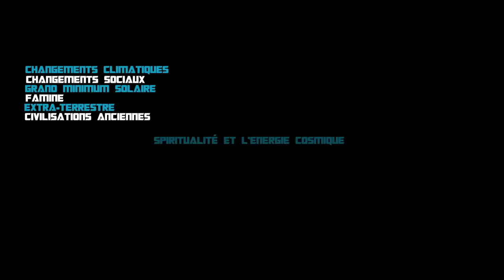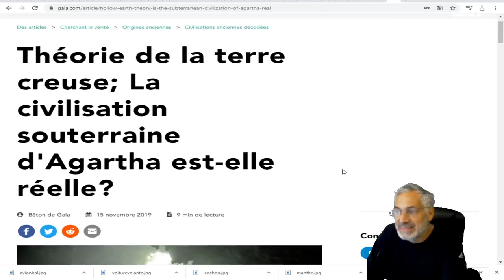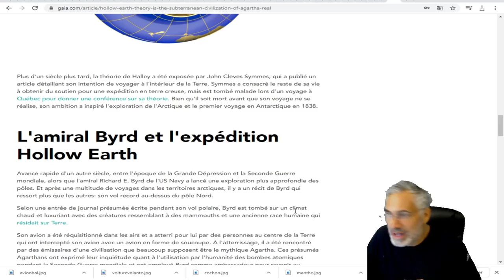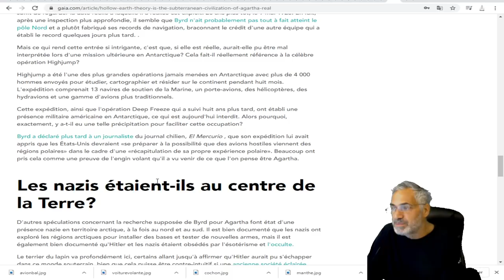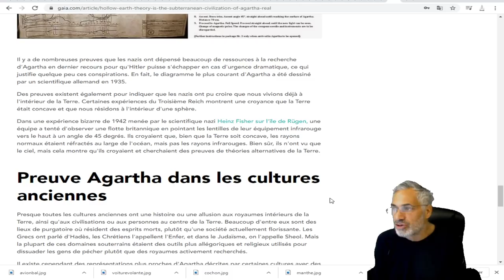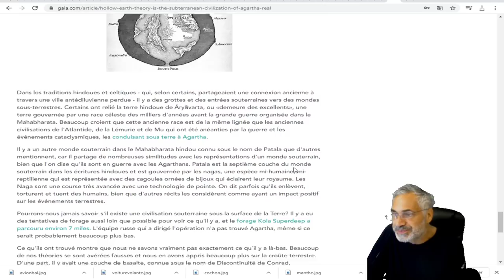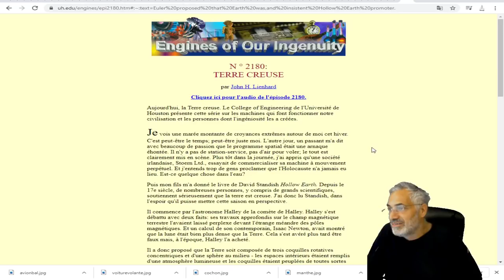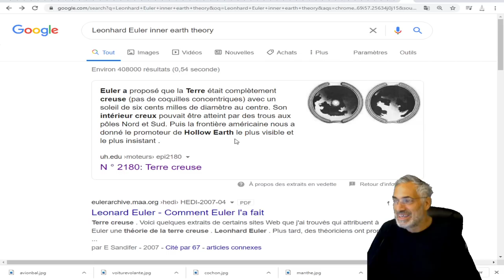ANCIENT ALIENS;LA THÉORIE DE LA TERRES CREUSE; ADMIRAL BYRD ETLa civilisation souterraine d'Agartha